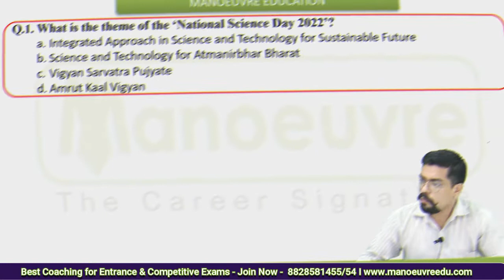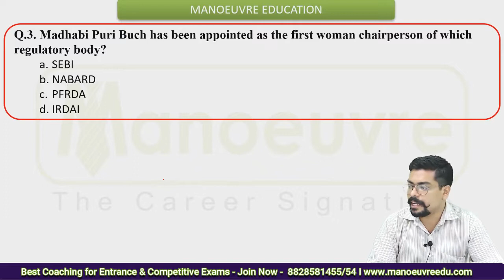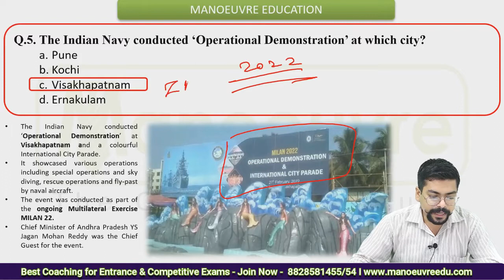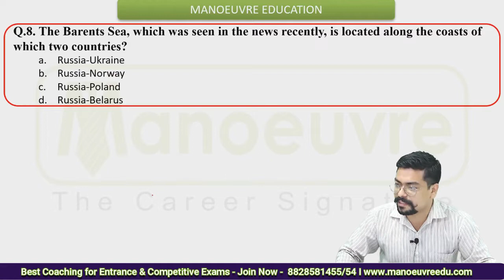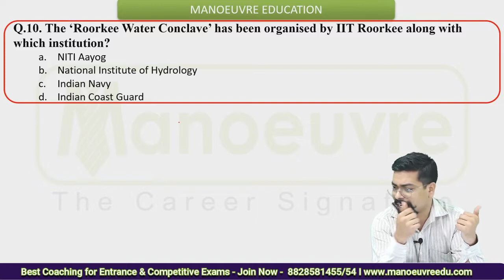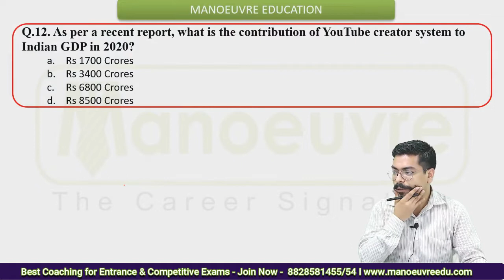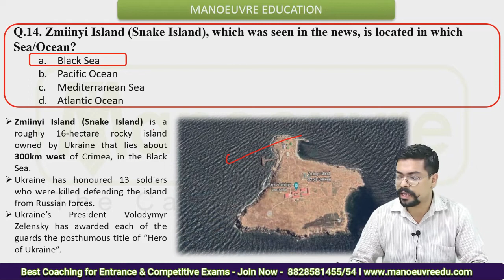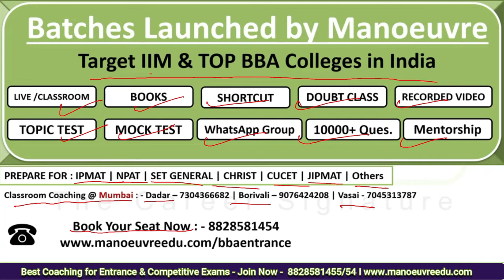IPM & BBA Entrance 2022 - Weekly Current Affairs - 1ST WEEK OF MARCH 2022 | Most Expected Ques..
Crack IPM & BBA - NPAT , CUCET, SET , CHRIST , OTHERS - 2022

Manoeuvre Education